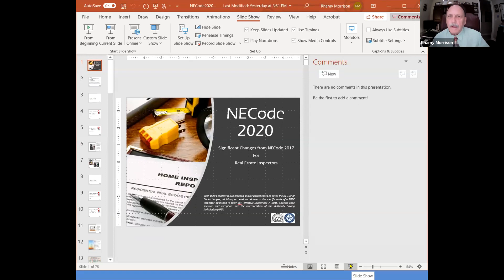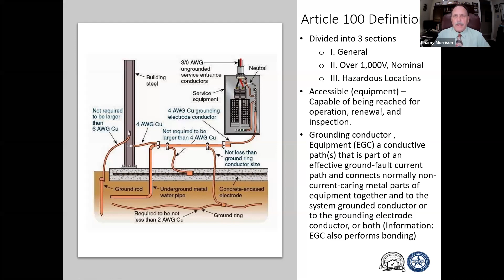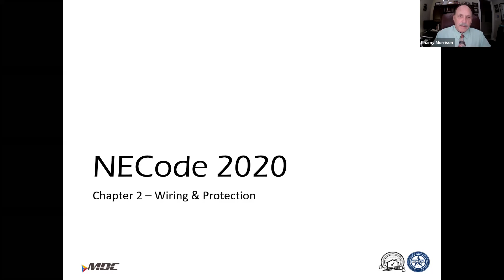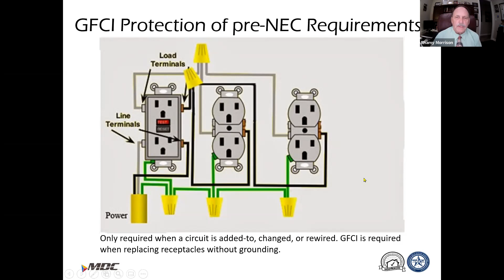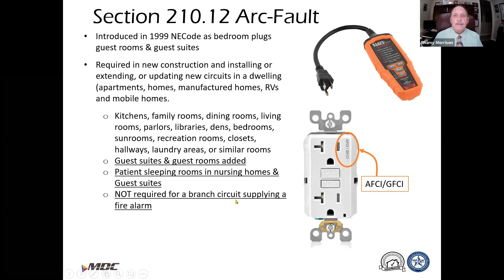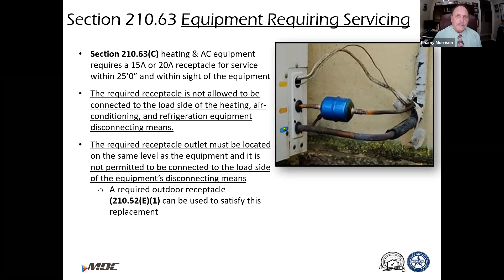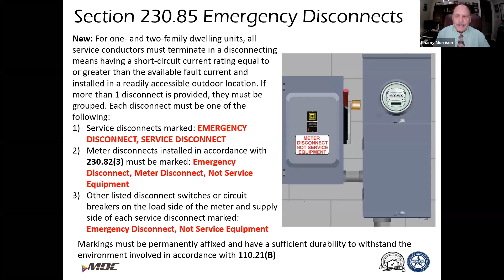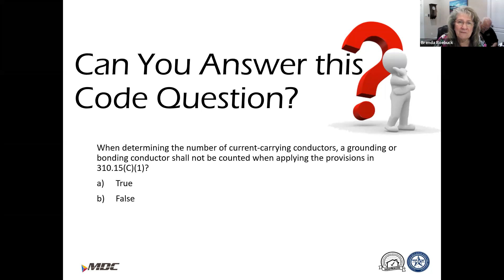2020 National Electrical Code® Updates at the Texas Inspectors Convention 2020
This class recording, from The Texas Inspectors Convention 2020, provides attendees with updates to the 2020 NEC® and explain how these changes can affect a home inspection.

About the instructor: Rhamy Morrison’s experience covers decades in the HVAC-R, electrical, and plumbing industries (NAICS 2382-10 & 20). His knowledge spans code comprehension, application and design, installation and service, business management and ownership, and teaching. Rhamy holds a master’s degree in HRD-Adult Education from the University of Texas at Tyler, and he has applied that knowledge to further his career by teaching others the skills of troubleshooting, mitigation, application, and business management in the mechanical and electrical industries. Rhamy runs Morrison Development and Consulting Trades in Tyler. He is a lifetime member of ASHRAE, a member of RSES and NATE, and a past member of IAEI, ACCA, and NCI.